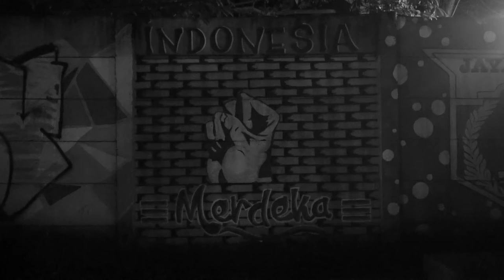VLOG #32 | Jakarta Malam, Indonesia | DailyVlog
VLOG #32 | Jakarta, Indonesia | DailyVlog

VIDEO KALI INI ADALAH VIDEO RINDU NYA GW AKAN MALAM NYA JAKARTA
Haloo..
assalamualaikum,

kembali di video gw yang lainnya, kali ini.
CUMA KANGEN JALAN JALAN DI JAKARTA MALAM MALAM.